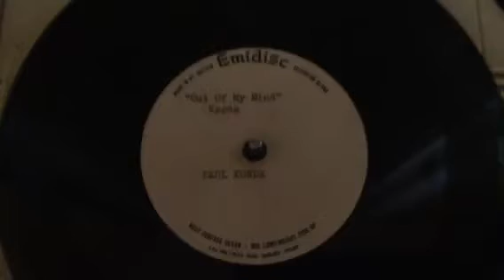Unreleased 1968 UK Immediate Music Demo Acetate by Paul Korda - AMAZING Freakbeat / Mod / Psych !!!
WOW WHAT A FIND !!! This is a RARE ORIGINAL UNRELEASED DEMO, DOUBLE SIDED IMMEDIATE MUSIC / EMIDISC ACETATE SINGLE - FREAKBEAT / MOD / PSYCH ACETATE by PAUL KORDA from 1968 !!!
This is a NEVER BEFORE HEARD - 2 AMAZING TRACKS - DEMO ACETATE by PAUL KORDA !
PAUL KORDA was signed as a writer to IMMEDIATE MUSIC PUBLISHING which this ACETATE came from their library, he wrote P. P. ARNOLD's single “The Time Has Come" !!!
The A side “GOING OUT OF MY MIND” is an amazing FREAKBEAT / MOD track with amazing vocals and guitars and should have been released and the other side is also GREAT and is more PSYCH / MOD !!!
This ACETATE came from the IMMEDIATE MUSIC library which I bought !!!
The tracks are: “Going Out Of My Mind” and "The Reason Why”.